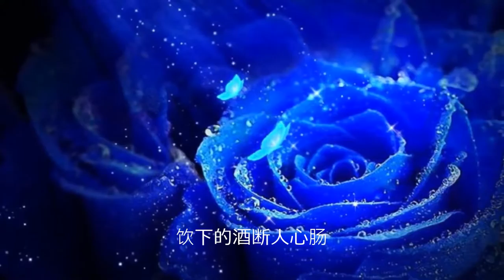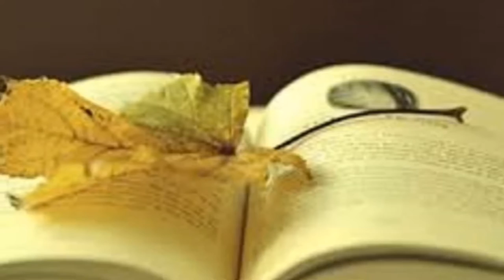伪装者·楼春同人歌 By 小鱼儿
伪装者·楼春同人歌

原曲《歌未央》
词/原音剪辑 山景王四
唱 小鱼儿
后期 文孝公

那是我熟悉的光亮
来自不知名的远方
奔向你身旁 地老天荒
梦境慢慢开场

星海在眼中荡漾
倒映你我幸福模样
把酒杯满上 沁人的香
一生就只醉这一场

昨日最温柔的风光
为何如此沧桑
饮下的酒断人心肠
只有我还念念不忘

为何如此沧桑
只有我还不忘
变得无限沧桑
故事早已提前散场
梦醒时离别了春光